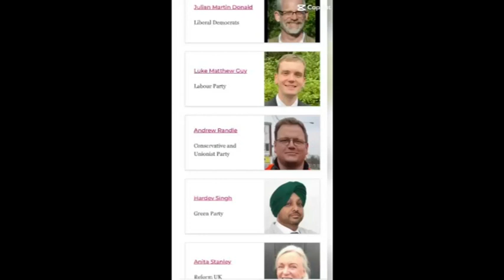Health Talk Show With Balbir Kaur Randhawa @ Kanshi TV